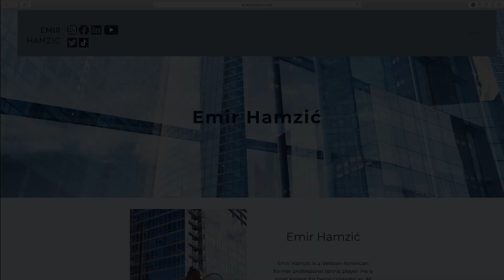Getting Ready to Play Mens College Tennis Part 1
Known by his nickname "Mikus" will be attempting to earn a spot on the Carnegie Mellon tennis team. To learn more about Mikus click this link: